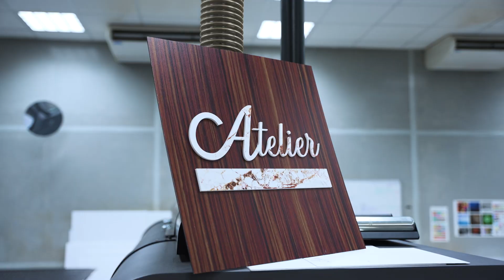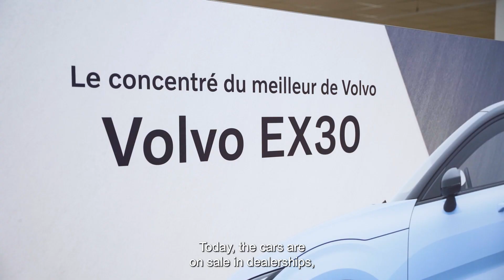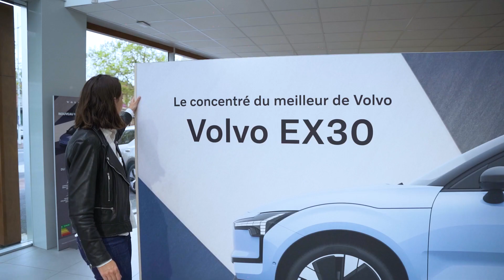VOLVO & HMY_ENG 1080p